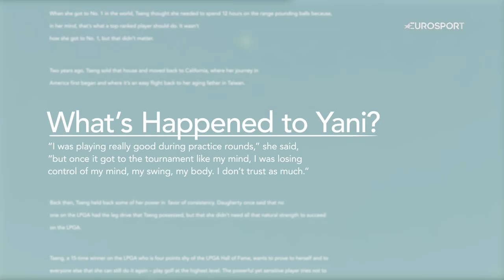"Winner, Trailblazer, Icon" | Explore The Extraordinary Story Of Golf's Yani Tseng | Eurosport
On the anniversary of her first professional win, explore Yani Tseng's incredible story. She was destined for greatness, becoming the youngest ever player to win five major championships and was Women's World No.1 for 109 consecutive weeks. No one ever anticipated the downfall that she had.